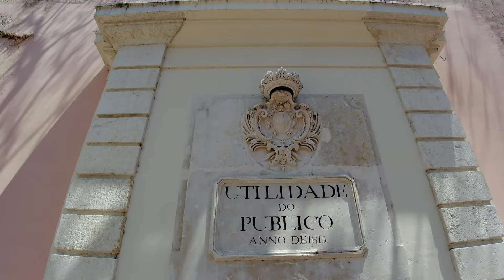🇵🇹 Walking in LISBON, Portugal | 4K HDR 60fps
This 4k video was recorded during our trip to Lisbon, Portugal in July 2021. I hope you will enjoy this virtual walking tour.

I visited a lot of major spots in Lisbon. Below you can find the timestamps links:

00:00 Praça do Rossio
01:26 BAIXA and Rua Augusta
08:18 Arco da Rua Augusta
09:41 Praça do Comércio
12:47 Cais das Colunas
13:47 Ponte 25 de Abril
16:17 Rua da Prata
16:55 Rua do Comércio
19:48 Praça do Município
22:41 Rua do Arsenal
26:30 BAIXA and Rua Áurea
35:55 ALFAMA
46:13 Church of Saint Mary Magdalene
47:44 St Anthony's Church
48:50 Lisbon Cathedral
55:58 Miradouro de Santa Luzia
01:00:10 Miradouro das Portas do Sol
01:03:34 BAIRRO ALTO and Rua da Escola Politécnica
01:05:38 Principe Real garden
01:07:57 Rua Dom Pedro V
01:17:07 Miradouro de São Pedro de Alcântara
01:21:00 Ascensor Glória
01:22:46 Church of Sao Roque
01:24:10 Rua da Misericórdia
01:27:54 Praça Luís de Camões and Italian Church of Our Lady of the Loreto
01:28:49 Igreja de Nossa Senhora da Encarnação
01:29:40 Rua Garrett
01:34:29 Rua do Carmo
01:35:50 Santa Justa Lift
01:38:38 Praça do Rossio
01:41:53 Praça da Figueira
01:45:20 Martim Moniz
01:48:30 Praça do Rossio
01:52:00 Praça dos Restauradores
01:55:21 Ascensor Glória
01:56:49 Avenida da Liberdade

About Lisbon itself

Lisbon is the main port of Portugal, which is located at the mouth of the Tagus River. This city is located in the picturesque place with numerous hills. That’s why Lisbon is also called "city on seven hills". Founded as a large settlement of the tribe of Iberian Lusitano, Lisbon has started its quick development due to its convenient location. After this it was soon conquered by the Roman Empire, then it belonged to the Arab Caliph, and later the French knights set up their ownership. Only in 1256 Lisbon has officially become the capital of Portugal. However, after a large earthquake that had destroyed many historic buildings, the city often became an arena for political clashes. Only the end of World War II has finally brought the city its long awaited peace.

After the devastating earthquake many sights of the city have been restored and today these places as well as other sites that have managed to survive are frequently visited by numerous tourists who come to see this magnificent city.

The city's architecture combines different influences in design referring to various historical periods. Here you can see the Romanesque cathedral of the XII century; several churches built in the Baroque and Manueline styles - Church of St. Vicente de Fora, St. Roque, St. Conceição Velha, the Basilica of La Estrela, the Museum of Church Art; Gothic Carmelite Monastery, a beautiful castle built in the IX - XIV centuries. Lisbon is also rich in other magnificent palaces like Sao Bento, Mafra, Ajuda, Queluz; Geographic Society Museum, a rich Photo Archive and much more.

One of the main symbols of the city is the beautiful Praça do Comercio Square. It is considered one of the most beautiful squares in Europe. The square is located on the bank of a river. For hundreds of years, it served as the real gates of the city. Merchant ships, as well as ships with royal delegations, arrived at the pier near the square. On the square, there are several beautiful monuments, and next to them you can see the most beautiful historical buildings.

Lisbon is recognised as an alpha-level global city because of its importance in finance, commerce, media, entertainment, arts, international trade, education and tourism. Lisbon is one of two Portuguese cities (alongside Porto) to be recognised as a global city.

Lisbon is one of the oldest cities in the world, and the second-oldest European capital city (after Athens), predating other modern European capitals by centuries.

📸 🎥 Below you can find the list of the equipment I used to create this video.

Gimbal for Action Camera – Zhiyun Crane-M2 Gimbal